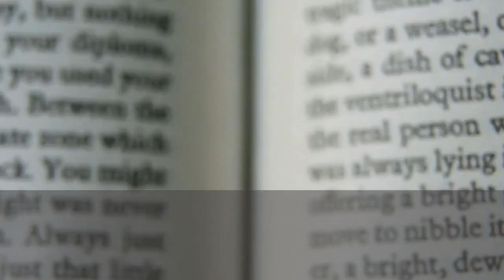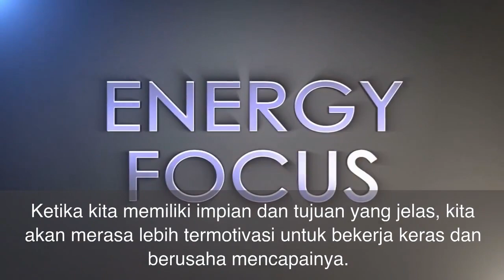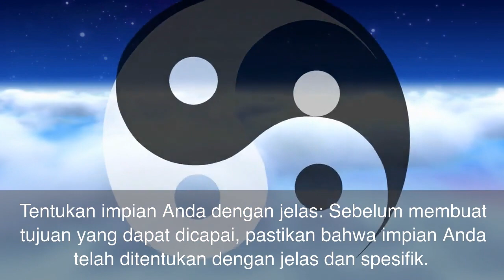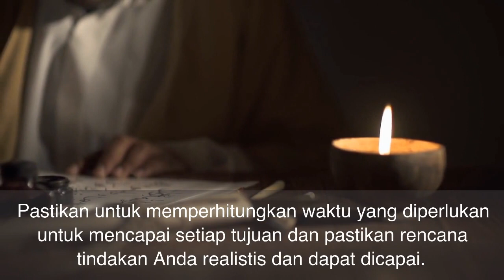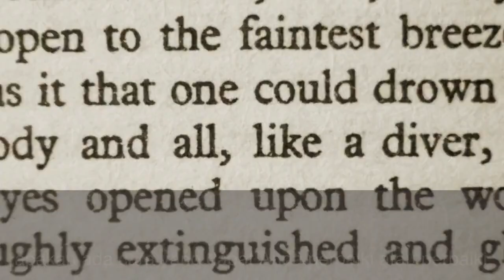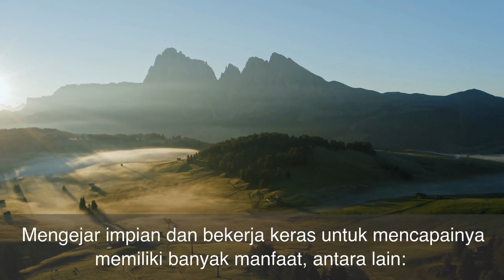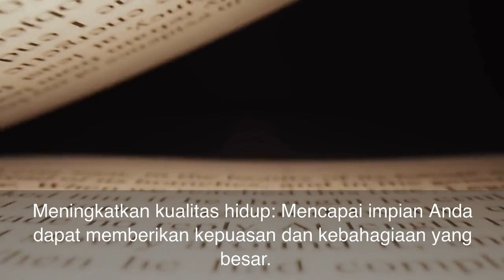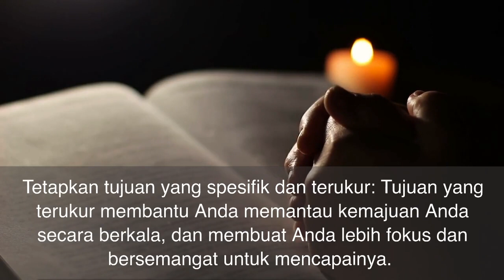Kata Bijak atau Kata Motivasi Tentang Bermimpilah dalam hidup dan jangan hidup dalam mimpi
Video ini berisi tentang kata bijak atau kata motivasi yang bisa anda pergunakan untuk menambah semangat. Kata kata bijak atau kata kata motivasi atau quotes menjadi kata pengantar sebagai kata bijak kehidupan, baik kata bijak singkat, kata kerja, kata bijak islami, kata bijak Bahasa inggris sebagai kata kata semangat, kata kata perpisahan, kata kata bijak cinta maupun kata kata bijak luci sampai dengan kata kata bijak islami. Selain itu ada juga kata motivasi belajar, kata motivasi kerja, kata motivasi untuk diri sendiri maupun kata kata motivasi Bahasa inggris. Untuk kamu yang butuh kata Mutiara, kata kata kehidupan, kata kata motivasi pendek, kata kata motivasi lucu, kata kata motivasi belajar dan kata kata motivasi untuk diri sendiri juga tersedia disini.
Kata bijak
kata motivasi,
kata-kata bijak
kata-kata motivasi
kata, kata-kata
kata kata
kata kerja
kata pengantar
kata-kata semangat
kata-kata Mutiara
kata-kata kehidupan
kata bijak terbaik tentang tak ada yang tak mungkin
kata motivasi terbaik tak ada yang tak mungkin
kata bijak terbaik tentang masa depan
kata motivasi terbaik tentang masa depan
kata bijak terbaik tentang mimpi
kata motivasi terbaik tentang mimpi